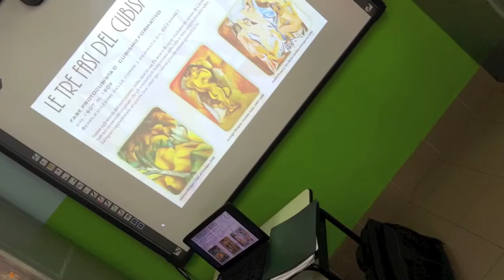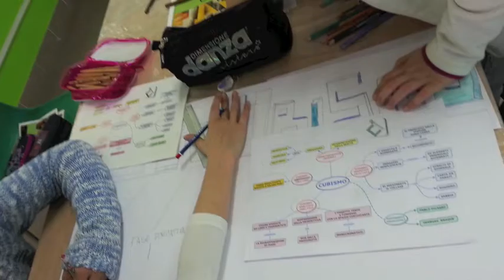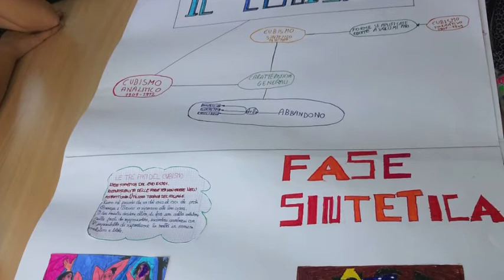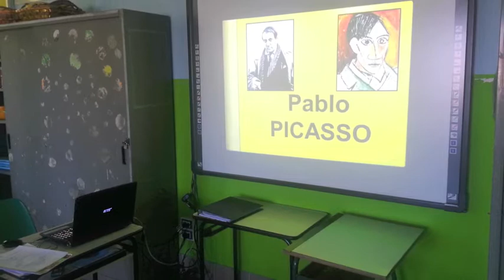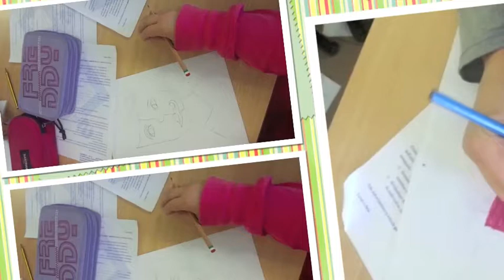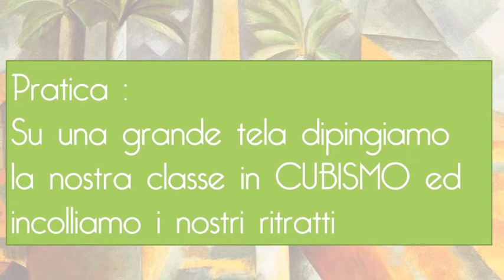Cubismo Scuola primaria 2014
Corso d'ARTE PER LA SCUOLA PRIMARIA classi quinte.
Il CUBISMO